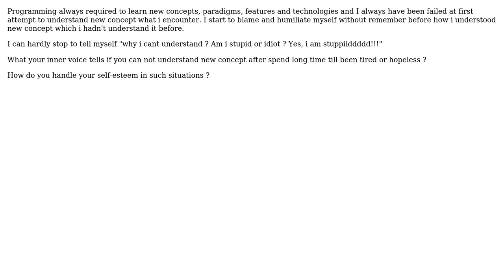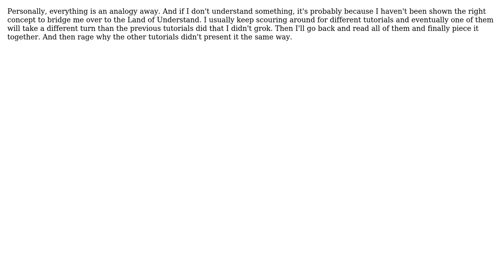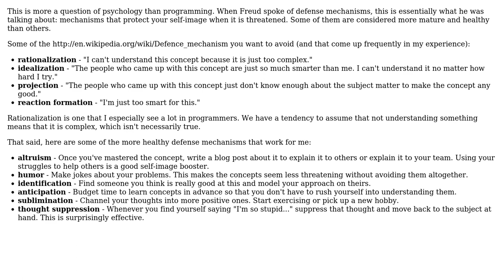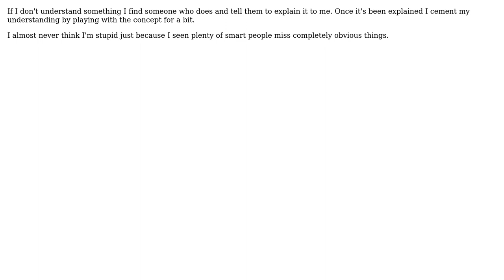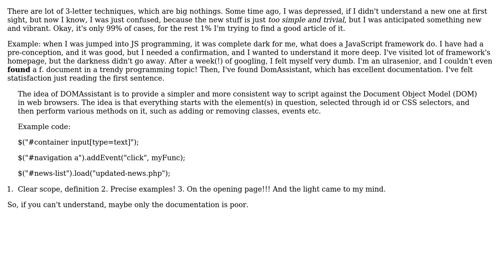What are you telling yourself if you can't understand new concept, paradigm, feature ...?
Software Engineering: What are you telling yourself if you can't understand new concept, paradigm, feature ...?

With thanks & praise to God, and with thanks to the many people who have made this project possible! | Content (except music & images) licensed under CC BY-SA | Music | Images & others | With thanks to user user281377 user rperetti user Nick Hodges user Mark Canlas user Jason Baker user Freshblood user fredoverflow user ern0 user Eric Wilson user dietbuddha and the Stack Exchange Network Trademarks are property of their respective owners. You are responsible for your own actions.